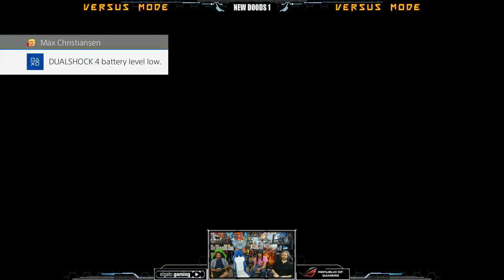Guilty Gear Rev 2 Demo! Part 3 - YoVideogames